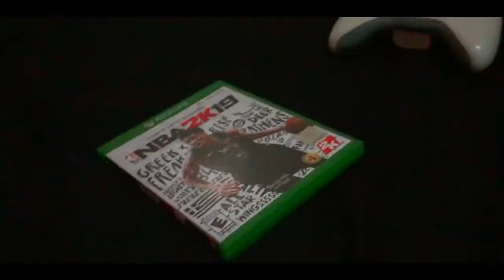Joe Grit$ - Emotionless (Official Music Video)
free mixtape download